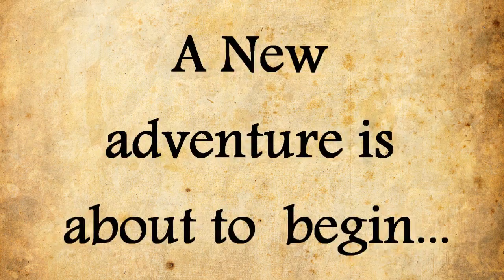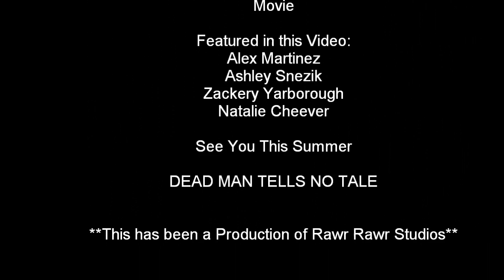(Teaser Trailer) Disney College Program 2: The Return of Zack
It's been 5 years since I started with the Walt  Disney Company...and now I am returning to work on my final chapter of my life. This is the teaser trailer... theatrical Trailer coming soon!